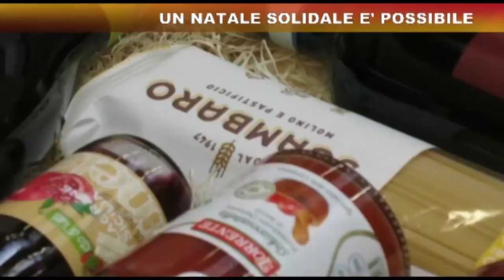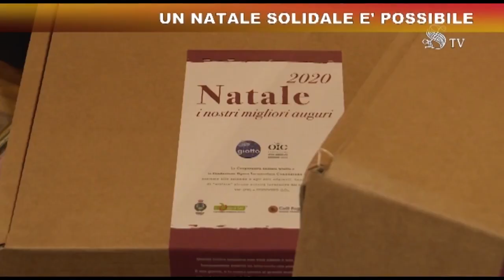7 in punto - UN NATALE SOLIDALE E POSSIBILE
I prodotti di Vo' e Codogno, comuni simbolo della pandemia, ma anche l'Opera Immacolata Concezione e le attività nel carcere di Padova. Nicola Boscoletto, presidente della Cooperativa Giotto, ci propone un Natale più riflessivo e solidale.